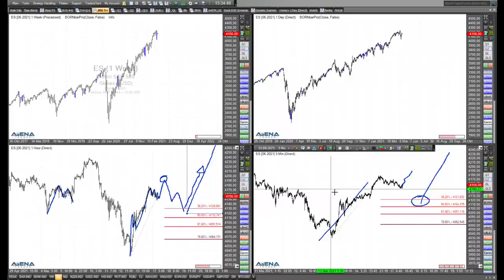Rüdiger Born: Indizes vor weiterem Anstieg? Fokus auf S&P 500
Stehen die Indizes vor weiteren Anstiegen? Schwerpunktmäßig schaue ich dafür im folgenden Video auf den S&P 500 Index.